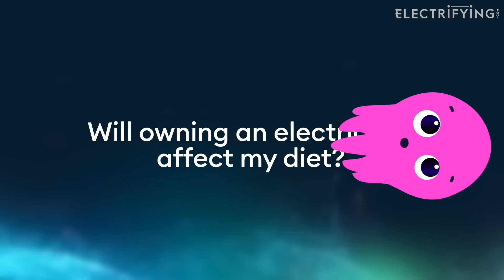The SIX electric car questions EVERYBODY asks. (with answers...)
Here at Electrifying.com, we get asked some pretty strange questions about electric cars. And we're not talking about complicated queries about battery cell chemistry or voltage fluctuations. Many are about the very basics of electric cars and how they operate.

We work on the principle that the only daft questions are the ones that you don't ask, and we'd much rather hear them (and answer them) than let urban myths develop. So, if you've ever secretly wondered if you can take an electric car through a car wash (but were too scared to ask) or reckon that an electric car will blow your house up, Tom is here to set the record straight.

And remember, there's no such thing as a daft question, so if you want to know more, just email the team at and we'll get you an answer.

Looking to buy a brand new car? Check out Electrifying.com where you can buy your next electric or hybrid car online through our carefully selected partners ,and we’ll deliver it to your doorstep.

Thanks for joining us on our journey to 'Clear the Air' around hybrid and electric cars, we have new videos arriving every week (a mix of studio explainers and road tests) so please subscribe to the channel to find out more!

And please let us know what you'd like to see us film or talk about, we'd love to hear from you.

If you like the videos check out Electrifying.com where you'll find the latest reviews, our EV Dictionary and the latest news about electric motoring.

00:00 Intro
00:17 Can yoou charge an electric car in the rain?
01:10 What happens when an electric car runs out of charge?
01:58  Will owning an electric car affect my diet?
03:05 Can you put an electric car through a car wash?
03:54 Will my hoouse explode if I plug in an electric car?
04:58 What to do when a charging station is ICE'd ?